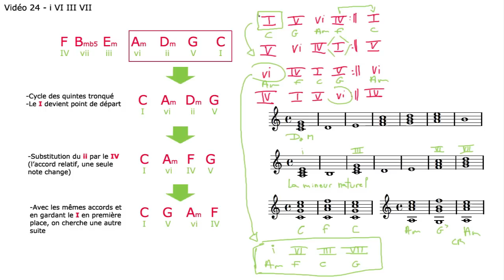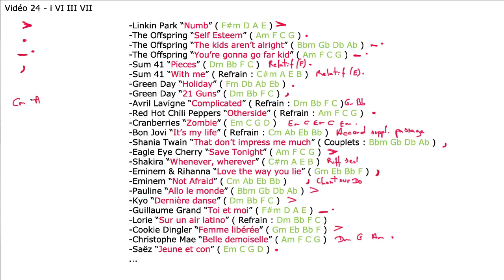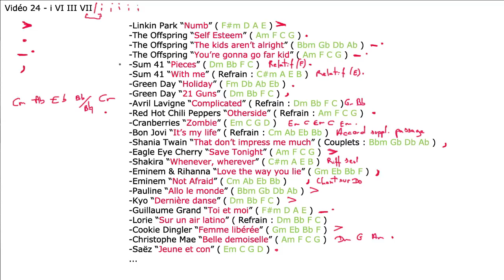Vidéo 24 - i VI III VII (progression d'accords)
Dans cette vidéo nous allons voir une nouvelle suite d'accords, la suite i VI III VII, en mineur naturel. Dans la dernière partie de cette vidéo, nous verrons comment les chansons qui emploient cette suite d'accords parviennent à arrêter la répétition et à stopper la musique.